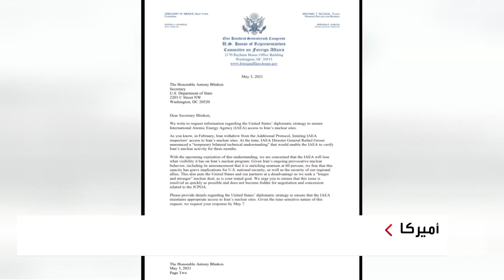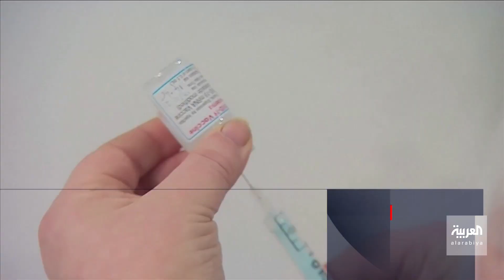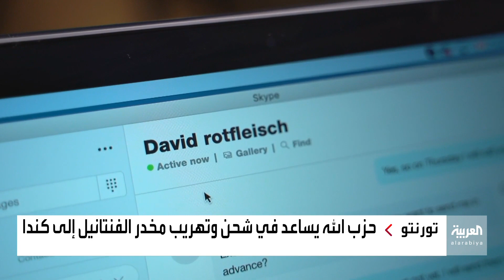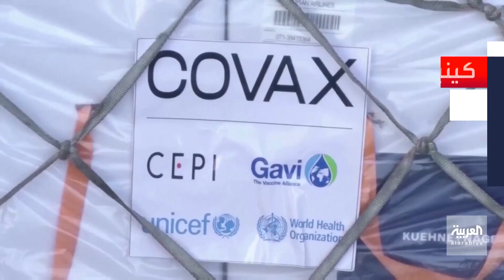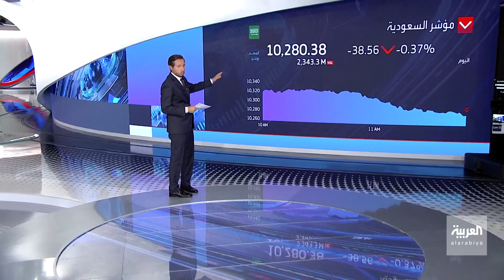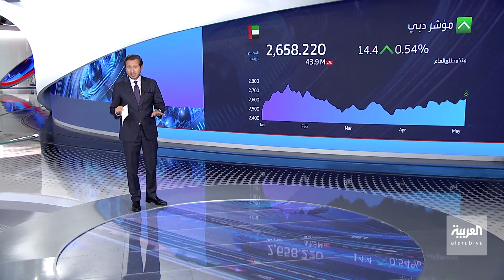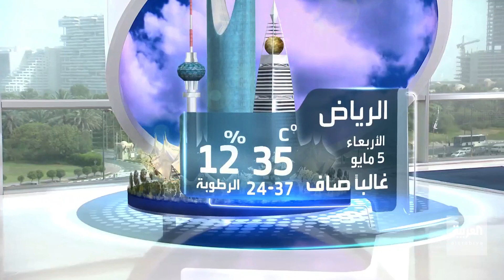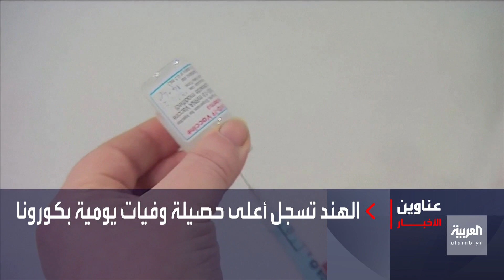نشرة 8 غرينيتش | واشنطن تهدد الحوثيين بفرض عقوبات إذا لم يتعاونوا مع جهود الحل السياسي للأزمة